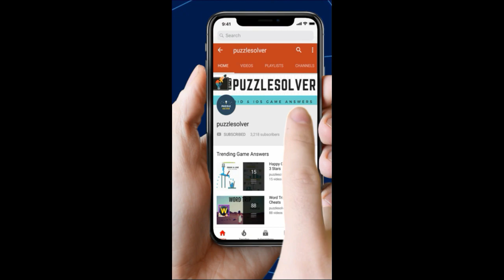Wordbrain Griffin Level 11 Answers - Wordbrain Griffin Updated 2019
Wordbrain Griffin Level 11 Answers, The puzzle was updated on January 31, 2019. The answers and the complete walkthrough are as follows.